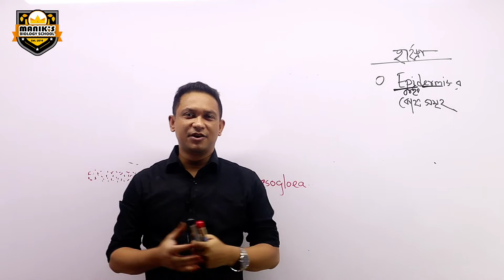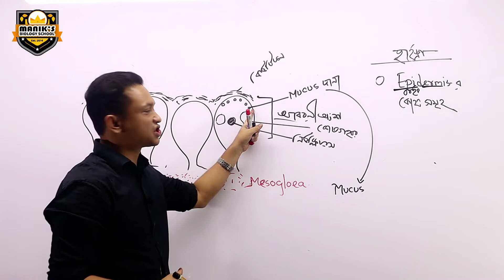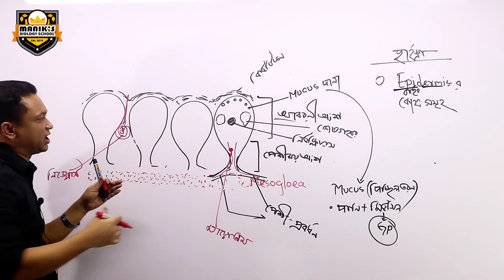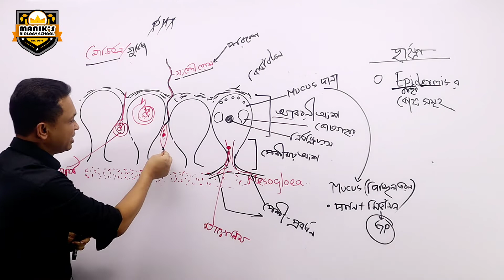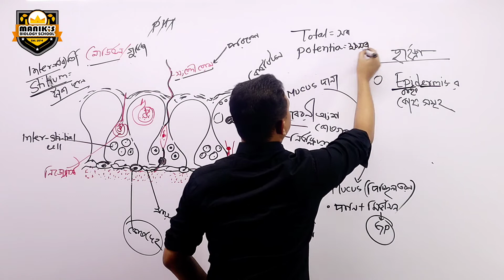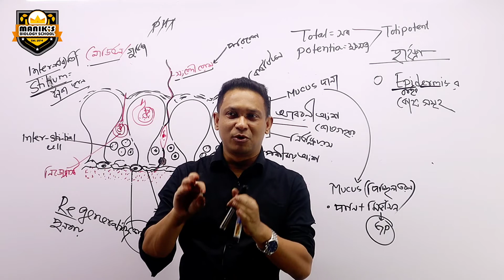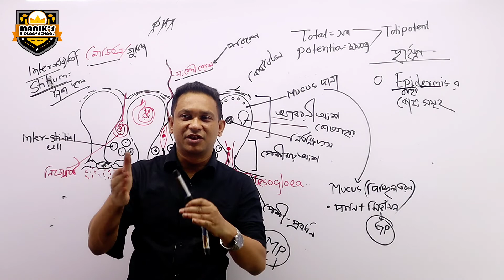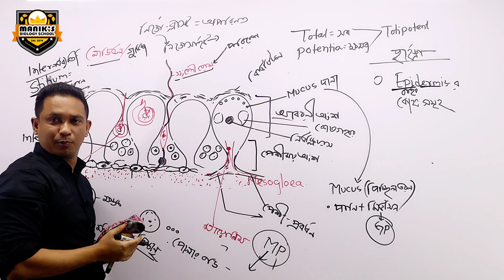Hydra Lecture - 03 || Epidermal Cell of Hydra- হাইড্রার এপিডার্মিসের কোষ সমূহ || Maniks Biology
Hydra Lecture - 03 || Epidermal Cell of Hydra- হাইড্রার এপিডার্মিসের কোষ সমূহ || Maniks BiologyBiology